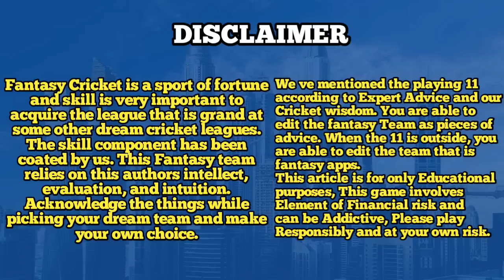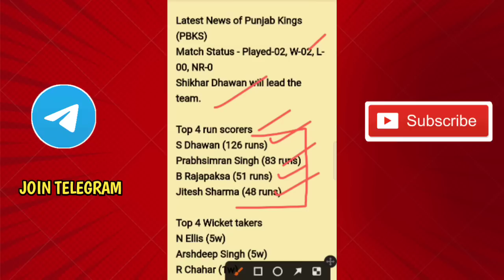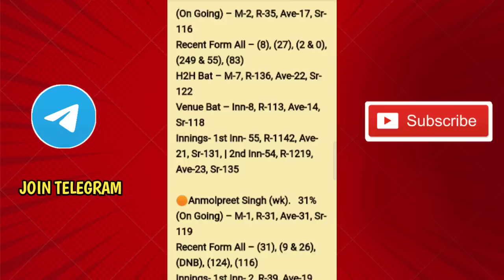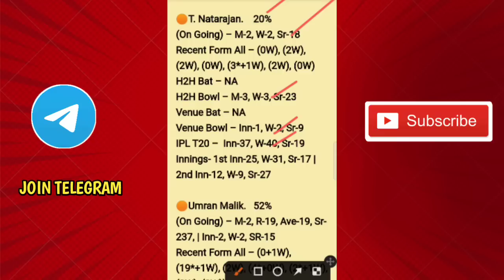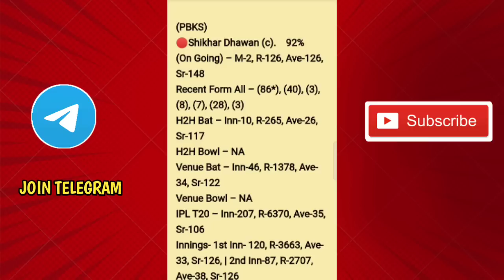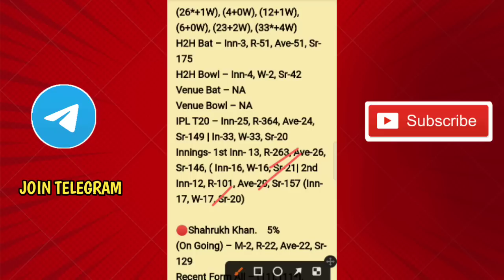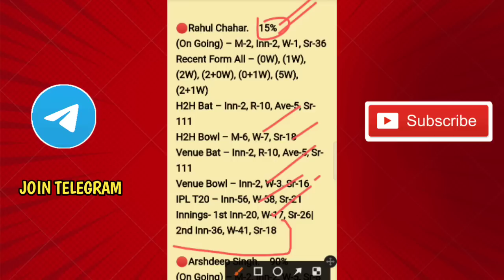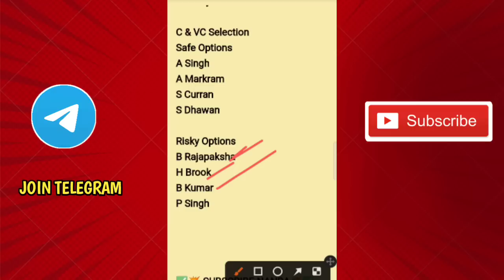SRH vs PBKS 14TH match prediction Tamil|Hyderabad vs Punjab prediction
SRH Vs PBKS IPL dream11 prediction,SRH vs PBKS dream11
tamil,srh vs pbks dream11 team,srh vs pbks dream11
prediction, SRH vs PBKS IPL t20 dream11 prediction
today match,PBKS vs SRH dream11 prediction today,PBKS
Vs SRH Dream11 team prediction,HYD vs PUN dream11
today, srh vs pk,dream11,pk vs srh t20 match
dream11,dream11 team,dream11 prediction tamil,srh
Vs pbks dream11 team preview,ipl dream11
team today tamil, newzealand vs Sri lanka dream 11
team,SRH vs PBKS dream11 prediction,mumbai vs bangalore
dream11 prediction tamil,srh vs rr dream11 tamil,gt
vs csk dream11 team,mi vs rcb dream11 prediction
tamil,Sunricers Hyderabad vs Punjab kings dream11 prediction today match
tamil,rcb vs mi dream11 prediction today,ind vs aus
dream11 team prediction tamil,pk vs srh dream11
today,gt vs che,dream 11,gt vs csk match
dream11,dream 11 team,dream11 prediction tamil,csk
Vs gt dream11 team preview,ind vs aus dream11
team today tamil,icsk vs gt dream11 team, Hyderabad vs Rajastan dream11 prediction tamil, tips tamil,ipl
match full board preview tamil,how to win fantasy
tamil,today match prediction tamil,dream11 full board
preview tamil,dream11 tips tamil,how to win dream
11